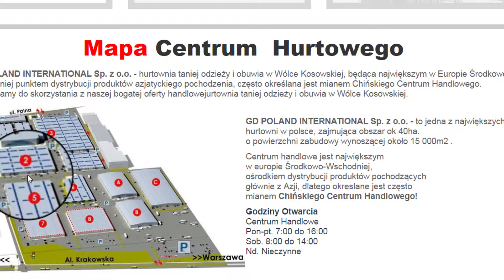Chinskie Centrum Handlowe Warszawa, Китайський торговий центр у Варшаві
У Варшаві є китайський ринок. Правда ринком це назвати дуже важко. Раніше найбільший базар з китайцями і не тільки “Ярмарок Європа” розташовувався на стадіоні 10 річчя ПНР, та після його закриття в 2010 році понад 80% всіх продавців переїхали в  гігантський торговий центр Marywilska44 (адреса одноіменна), площа якого становить понад 60 тисяч квадратних метрів. На даний момент – це найбільший критий торговий центр в польській столиці. Щоб обійти торгові місця, потрібно пройти 7 кілометрів.

   Тут можна придбати одяг, взуття, шкіряну галантерею, ювелірні вироби,  текстиль, білизну, косметику, електроніку та побутову техніку.

hinahomelife
targi, chinahomelife, chinahomelifeshow, chinahomelifepoland